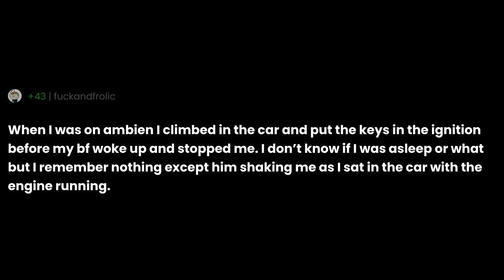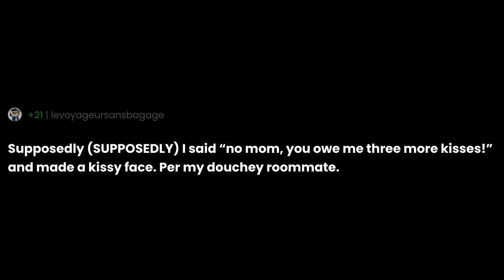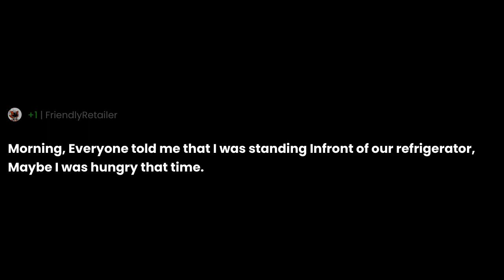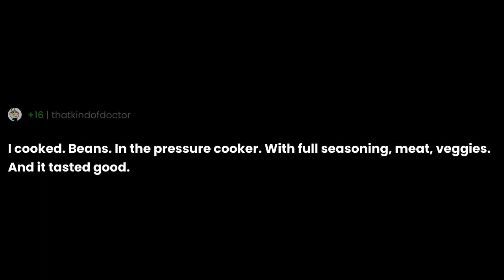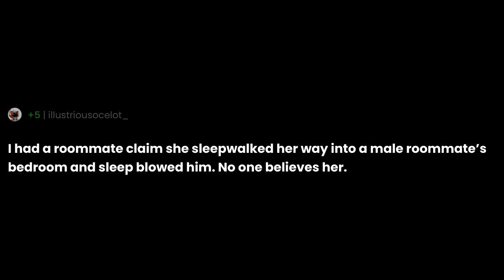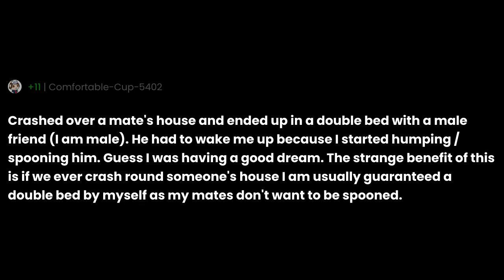What's the weirdest thing you've ever done in your sleep and how did you find out about it?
"What's the weirdest thing you've ever done in your sleep and how did you find out about it?" the question you all have been asking for.